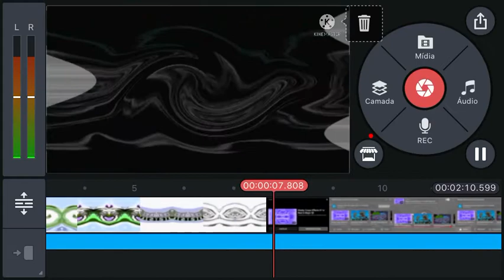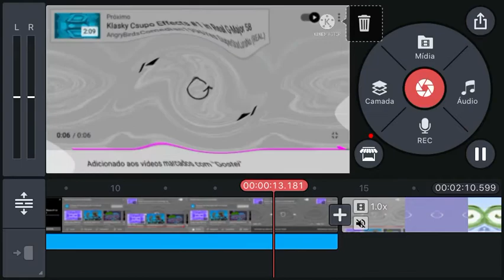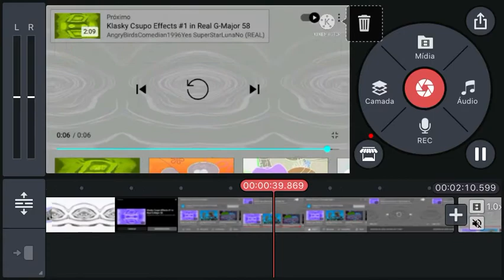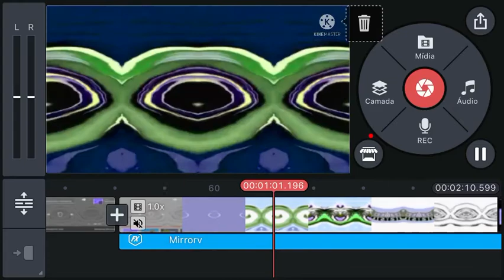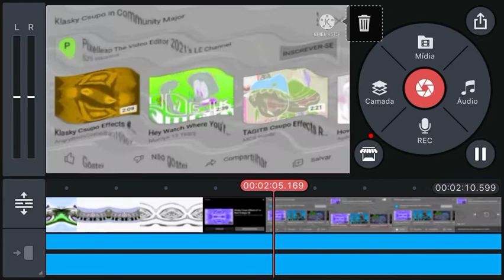(NEW EFFECTS) Klasky Csupo in G Major 7511-7519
Community Major + Mateus Bernardo Major = G Major 7511

Community Major + G Major = G Major 7512
Comunitty Major + G Major 7 = G Major 7513
Community Major + G Major 9 By Rj Kumar = G Major 7514
Community Major + Confusion = G Major 7515
Community Major + I Killed X = G Major 7516
Community Major + Green Lowers = G Major 7517
Community Major + RGB TO BGR = G Major 7517
Community Major + Crying X = G Major 7519